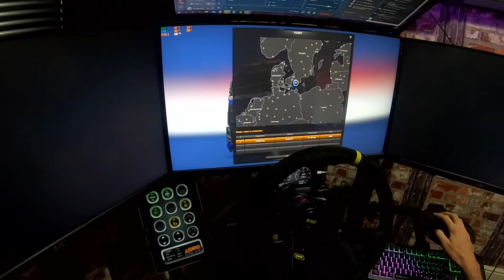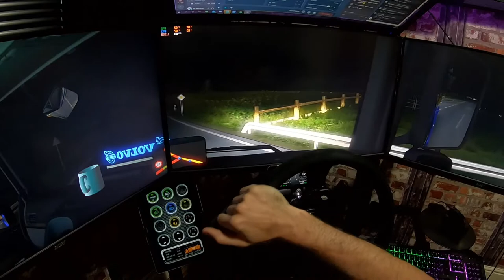Mid Week Trucking - Euro Truck Simulator 2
▶The Setup◀
✴Intel i7 9700k CPU (4.9ghz)
✴Asus Strix Z390F board
✴Corsair vengeance RGB DDR4 16gb ram (3000mhz)
✴Asus strix GTX 1070 GPU
✴Logitech G920 wheel, shifter and pedals ( OMP wheel and quick release adapter )
✴x3 Acer VGO 27" Gaming Monitors
✴Acer RT240Y 24" Tilt Monitor
✴SimLab Monitor stand
✴TrakRacer Rig
✴Iphone 6 (SimHub) Dashboard
✴Huawei T5 10" Tablet (button box)
✴128gb M.2
✴500gb SSD
✴1tb HDD
✴850w PSU
✴USB Handbrake